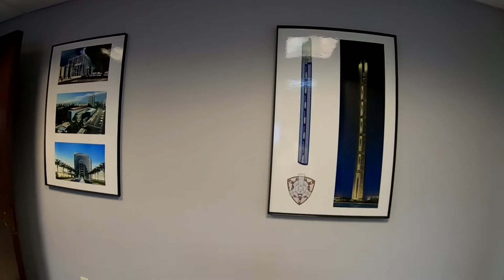ADG Lunch & Learn I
“If your actions inspire others to dream more, learn more, do more and become more, you are a leader.” - John Quincy Adams